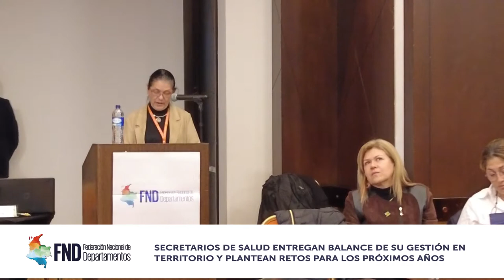Las BrevesDeLaSemana | del 11 al 15 de julio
🔹️Secretarios de Salud y @minsaludcol se reunieron en MesaDeSalud 2022 'Gestión y transición'

🔹️@fndcol y @dnp_colombia lideraron cumbre 'Desafíos, tendencias y alternativas para la descentralización en Colombia'

Más noticias 🎥